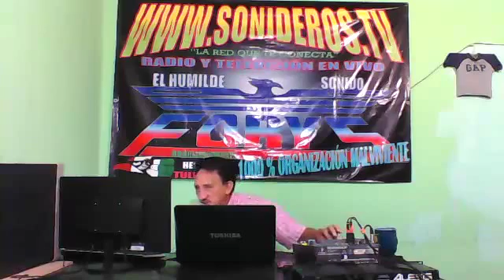LA RENTA Para yomara y su esposo